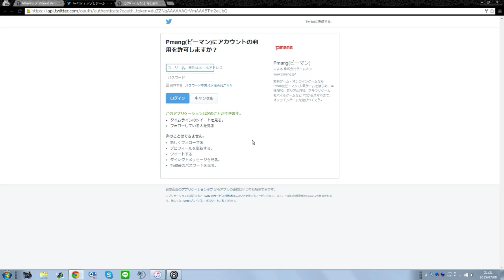護衛 バグ発生